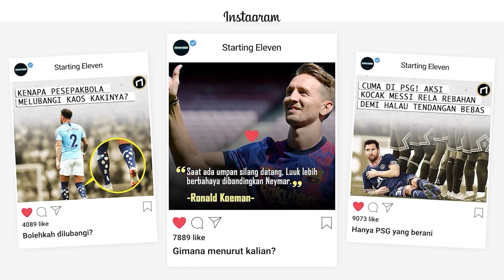Kisah Perjalanan Karir Robin Van Persie